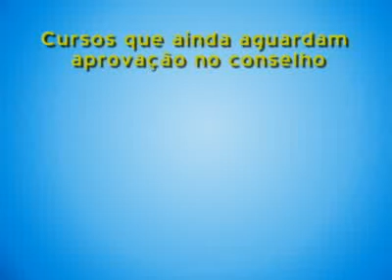24/07/2009 - Conselheiros aprovam novo curso de Teoria da Dança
Rio, 24 de julho de 2009

Conselheiros aprovam novo curso de Teoria da Dança

Os conselheiros aprovaram a criação do  Bacharelado em Teoria da Dança. Iniciativa da Escola de Educação Física e Desportos (EEFD-UFRJ), a graduação oferecerá 20 vagas para o ano letivo de 2010. Outros cinco novos cursos da UFRJ também poderiam ter sido aprovados; entretanto, terminado o horário regimental, não houve mais quórum para que o Consuni pudesse deliberar. “Em virtude da urgência dos prazos, solicitarei ao reitor uma sessão extraordinária do Conselho para que possamos votar os outros cursos”, afirmou a pró-reitora de Graduação (PR1), Belkis Valdman, ao final do Conselho.